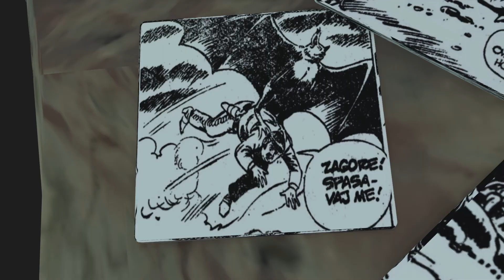Zagor VS Hydra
Zagor character and story line is onwned by Sergio Bonelli Editore. This video is not associated with Sergio Bonellie Editore work. This video is for fun and educational purpose to demonstrate the power of 3D software engines.